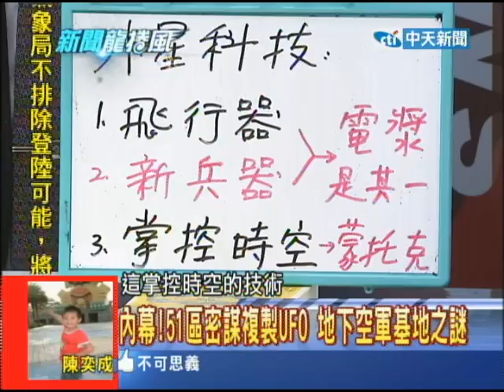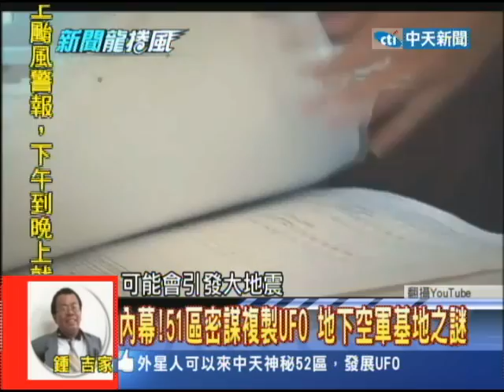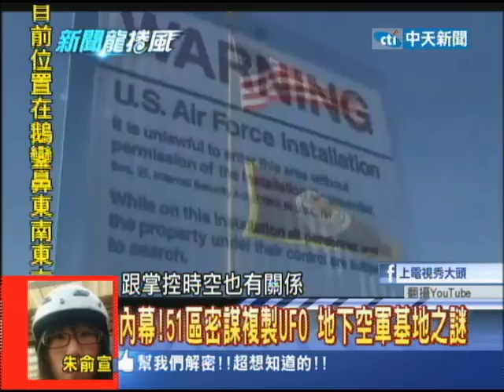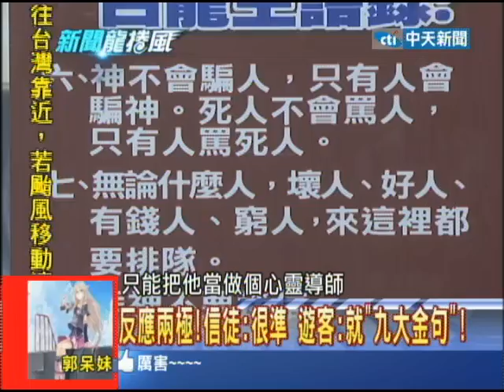08/19新聞龍捲風part7 7萬英尺的「蛟龍夫人」 U2偵察機的「半世紀」傳奇！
51區除了SR-71黑鳥偵察機外，CIA的說法最主要就是當時為了研發U-2高空偵察機，這個到目前為止已經服役超過半世紀的偵察機，到目前為止還被列為最難飛的飛機之一！